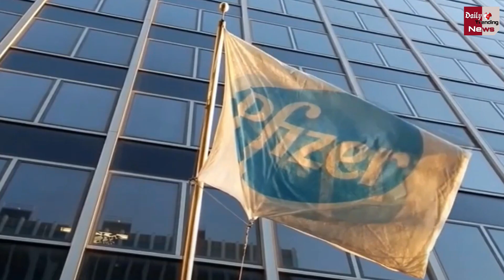भारत में आ रही है मास्क से छुट्टी दिलाने वाली कोरोना की वैक्सीन, कम्पनी का बड़ा ऐलान..!!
Corona Vaccine : Corona Vaccine Discharged From Mask Coming To India | Corona Virus Case Update In India | Corona Vaccine Latest News